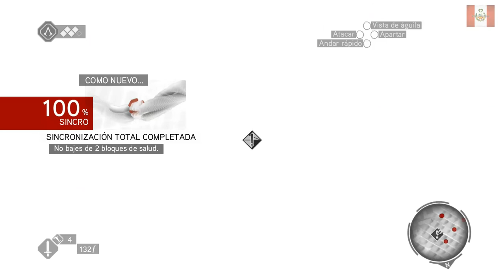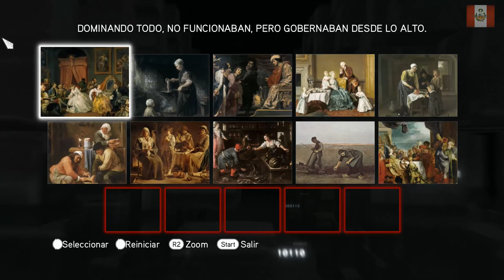ASSASSINS CREED BROTHERHOOD GAMEPLAY PARTE 4 | NECTOSDE